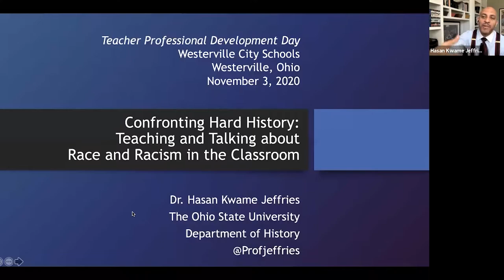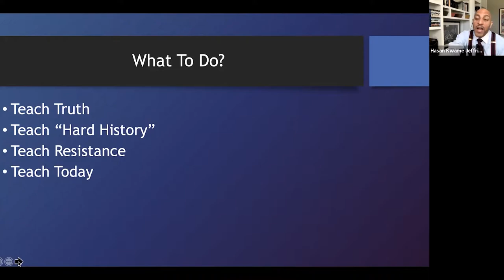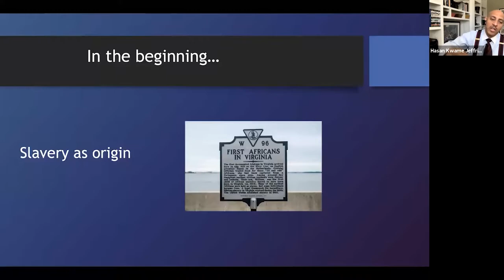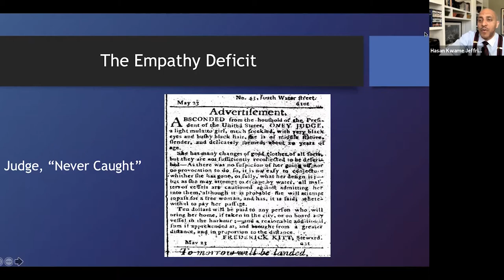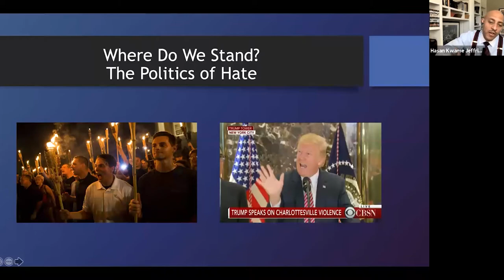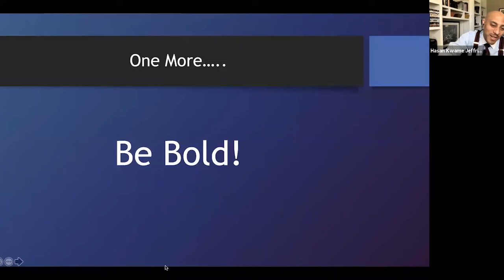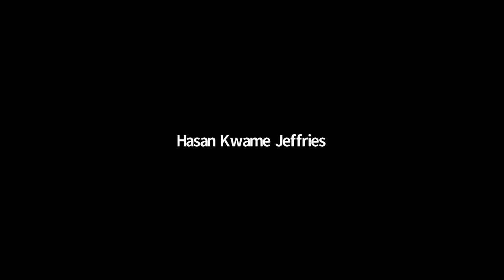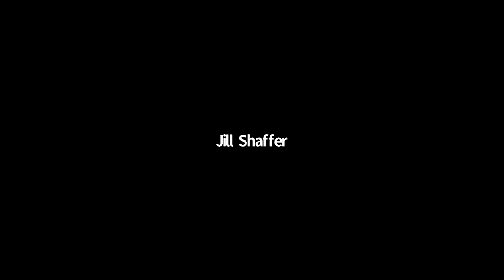WCSD Black History Month Video Series: Dr. Hasan Jeffries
The following is the Westerville Education Day presentation, “Confronting Hard History: Teaching and Talking about Race and Racism in the Classroom,” with Dr. Hasan Jeffries, an associate professor of history at Ohio State University. He teaches courses on the Civil Rights and Black Power Movement.